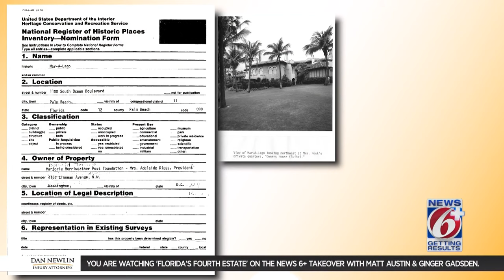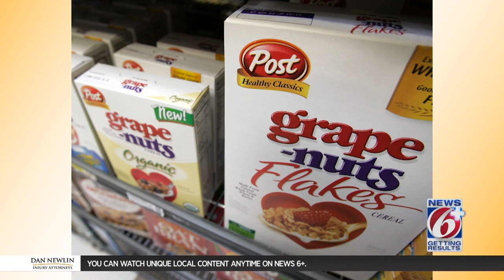Mar-a-Lago: We're Taking You Inside Trump's Florida Home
Mar-a-lago is one of the most famous homes in Florida, if not the country, but the famous property former President Donald Trump referred to as his “Winter White House” wasn’t always what it is today. It used to belong to all Americans.

00:00 Introduction
00:51 Behind the scenes of Mar-a-lago
02:50 It was a National Park
06:51 What was it like inside?
10:17 How Trump got such a good deal
14:13 What members do & don't get
16:26 Investigating the documents
19:08 Get the book